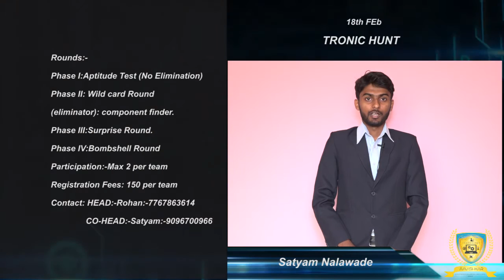Tronic Hunt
An event of Electronics and Telecommunication Department with full of mysterious fun and hunting !